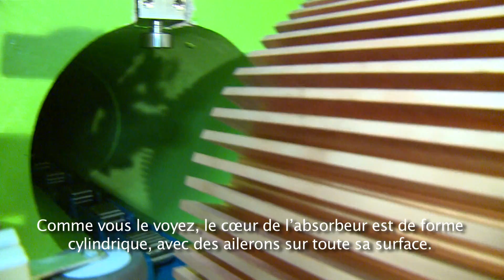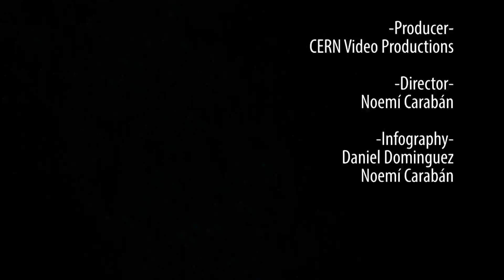New beam dump for a veteran accelerator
Beams do not circulate inside accelerators forever. As particles collide with the sides of the beam pipe or with each other, the beams "degrade" -- they become less likely to give collisions that could lead to interesting physics.

Accelerator physicists can then choose to "dump" the beams, removing them from the accelerator and sending them to be safely absorbed at a "beam dump" -- usually a radiation-shielded block deep underground.

In the video above, CERN engineers install a new beam dump on the Proton Synchrotron Booster -- a key element in the CERN accelerator complex that has been delivering protons to the Proton Synchrotron (PS) since 1972.

The Booster is made up of four superimposed synchrotron rings that receive beams of protons from linear accelerator 2 (Linac 2) at 50 MeV and accelerate them to 1.4 GeV for injection into the PS. Before the Booster received its first beams on 26 May 1972, protons were injected directly from Linac 2 into the PS, where they were accelerated to 26 GeV. The low injection energy of 50 MeV limited the number of protons the PS could accept. The Booster allows the PS to accept over 100 times more protons, which greatly enhances the beam's use for experiments.

The original beam dump on the PS Booster was designed in the 1960s to cope with beam energies in the order of 800 MeV from Linac 2. But after the second long shutdown of CERN accelerator complex in 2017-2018, the higher energy Linac 4 is scheduled to replace Linac 2 as the source of protons for the Large Hadron Collider. So the new PS Booster dump is expected to withstand beams of up to 2 GeV.

"The new beam dump is cylindrical like the old one, but it is larger in length and diameter, so it will stop more particles," says CERN engineer Alba Sarrió, who led the project to replace the dump. "The new dump is an alloy of 99% copper, with traces of chromium and zirconium. This gives it favourable thermo-mechanical properties compared to the old, iron beam dump." Sarrió says the new beam dump should last for 25-30 years.

This video shows the installation of that new dump core inside a cavity one metre in diameter, surrounded by five shielding rings made of concrete and steel. The replacement is the culmination of months of preparation, an interdisciplinary work involving several teams from the Engineering, Beams and Technology departments, as well as the collaboration and supervision of radioprotection experts.

Text:
Cian O'Luanaigh

Direction: Noemi Caraban